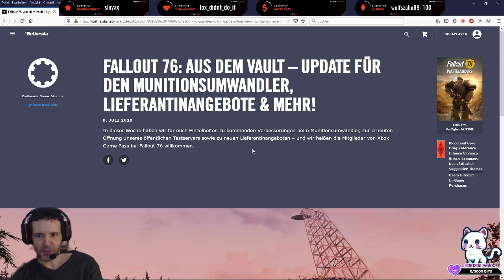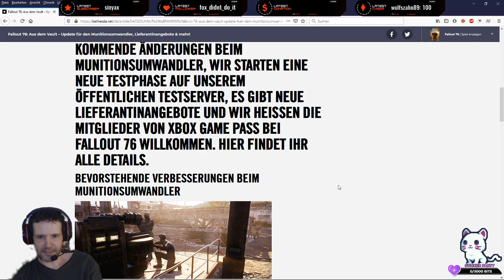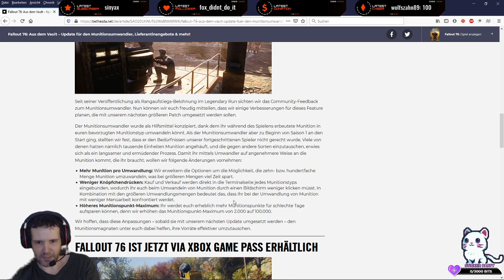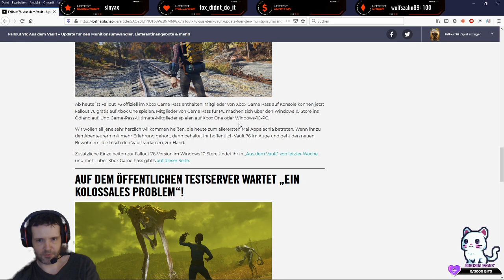Update Munitionsumwandler Fallout 76 Besser???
Ob es dann besser wird, werden wir dann man sehen ;)

Translated titles:
Actualizar el convertidor de municiones Fallout 76 Mejor ???

Mettre à jour le convertisseur de munitions Fallout 76 Mieux ???

Update ammunition converter Fallout 76 Better ???

Aggiorna convertitore di munizioni Fallout 76 Meglio ???

Обновление конвертера боеприпасов Fallout 76 лучше ???